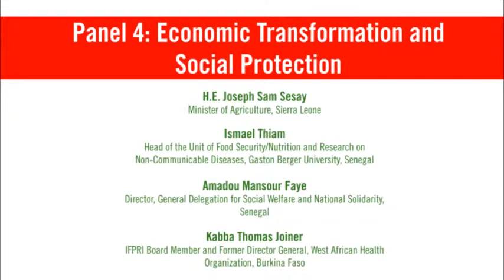Transformation économique en Afrique de l'Ouest (14) - Panel 4, Discussion (Français) - 15 mai 2013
Workshop, "Economic Transformation in West Africa: What It Means for Food Security and Poverty Reduction", held May 15, 2013 in Dakar, Senegal.

Panel 4: Economic Transformation and Social Protection

Speakers:

H.E. Joseph Sam Sesay
Minister of Agriculture, Sierra Leone

Ismael Thiam
Head of the Unit of Food Security/Nutrition and Research on Non Communicable Diseases, Gaston Berger University, Senegal

Amadou Mansour Faye
Director, General Delegation for Social Welfare and National Solidarity, Senegal

Kabba Thomas Joiner
IFPRI Board Member and Former Director General, West African Health Organization, Burkina Faso